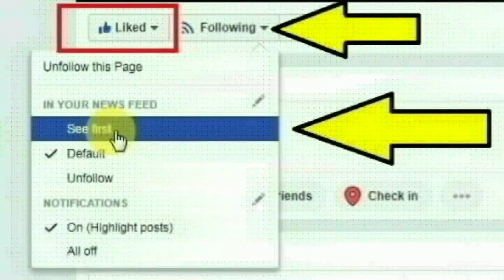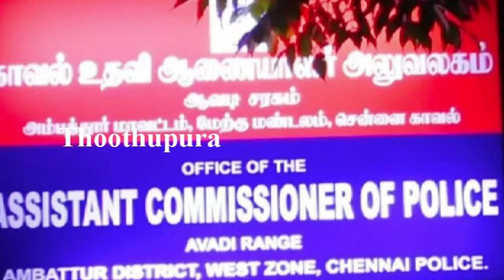ஆவடி காமராஜர் நகர் மெயின் ரோட்டில் அரசு மகளிர் மேல்நிலை பள்ளியை சேர்ந்த 4 மாணவிகள் மாயம்